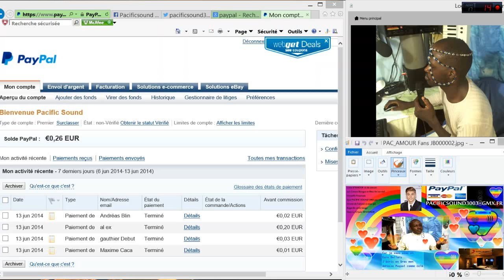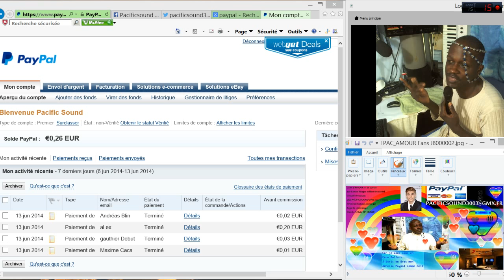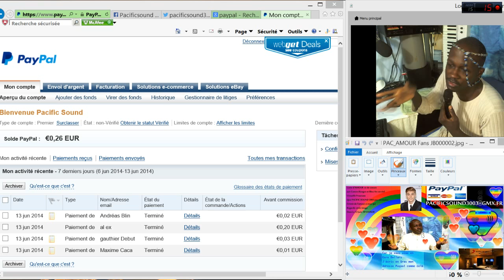Après quelques Heures je vois 0€26 sur pacificsound3003@gmx fr